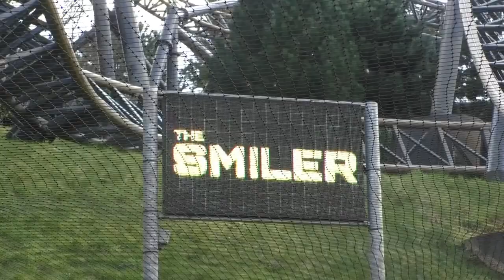Worlds Of Fun Have Begun Clearing the Dinosaurs Alive Site Rumoured To Host A New Coaster For 2023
On this episode of Theme Park Newsroom, I'll be sharing land clearing on the rumoured site of Worlds Of Fun's potential 2023 rollercoaster project!

Intro: 0:00
Facts and Stats: 1:30
My Thoughts: 2:53
Outro: 4:57